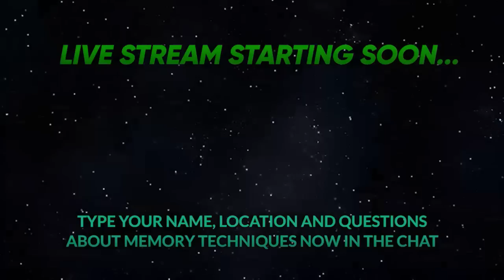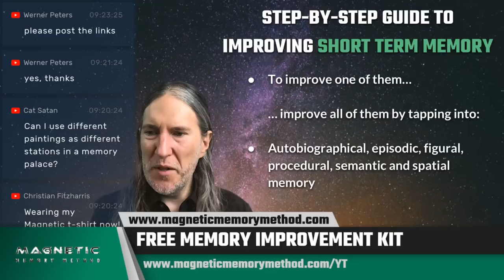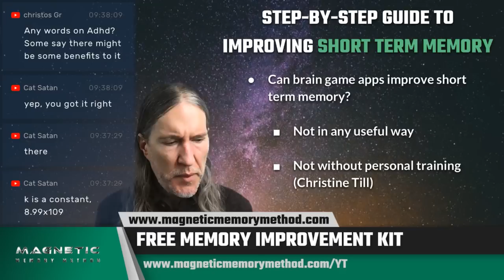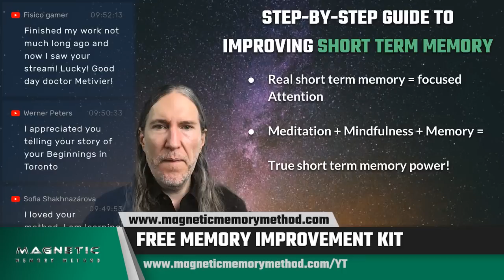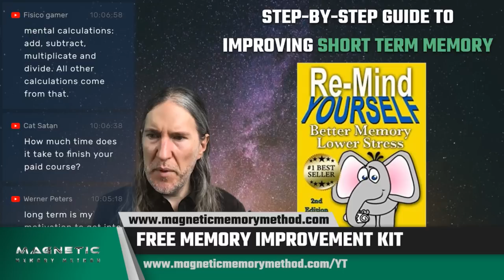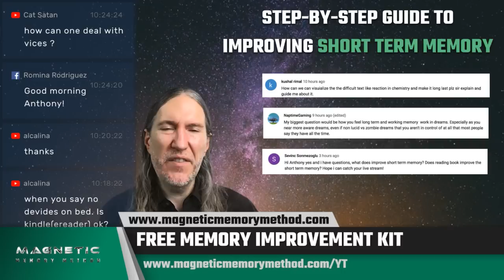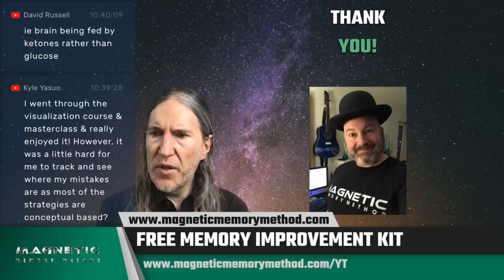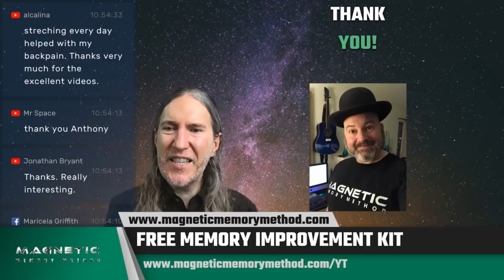Step-by-step Guide to Improving Short Term Memory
Looking for memory exercises that will "improve" your short term memory?

I'm putting "improve" in quotation marks because, although I think it's possible, you need more to get real and lasting results.

And the simple exercises taught in this live stream will boost your practice and turn you into a Memory Palace master with much better short term memory than you've ever imagined could be possible.

Also consider listening to Dr. Jim Samuels discuss remembering points of discussion for reducing stress here:

Add to your experience of these live streams this FREE Memory Improvement Kit at:

Through the free videos and worksheets in this program, I'll take you through exactly how to create a proper Memory Palace network so you can learn faster every single day. You'll use your Memory Palace Network to use the Method of Loci to:

 • Speak any language fluently.

 • Recall complicated formulas, math equations, or numbers.

 • Master the technical terms for your field of work or study… medicine and pharmacy, physics, chemistry, I.T., geology, history… you name it.

 • Recite poetry, jokes, and even long speeches word-for-word (zero mistakes).

 • Quickly absorb the most important ideas from books, textbooks, or lectures… (and being able to recall it all perfectly months later).

 • Never forget a name or face again (even if it's a complex name from a different language)… and remember what you talked about even years later.

Enjoy and talk soon!

Sincerely,

Anthony Metivier

P.S. Here's where to learn more about one of the major study tools I suggested in this live stream:

P.P.S. If you'd prefer to post your comments on our memory improvement forum, here's the link: